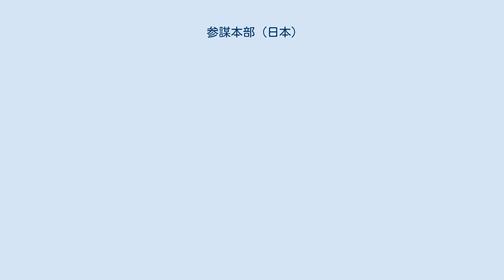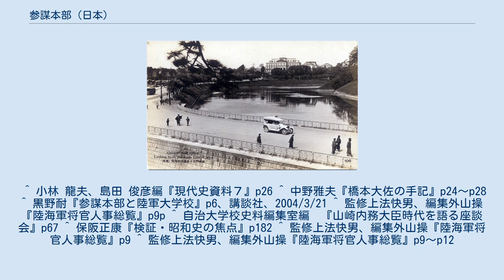参謀本部 (日本)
参謀本部。
当初は画面左の建物(旧館)がカッペレッティの設計により西南戦争後に建設に着手、明治14年に落成し、参謀本部として供用されていたが、明治27年の明治東京地震により若干の被害を蒙った。
これを受け、明治31年に参謀本部の機能は北側（画面右）の建物(新館)に移転し、この写真の撮影時期には、発足当初一部を間借りしていた陸地測量部と参謀本部第四部戦史室が全面的に占用するに至っている。
 参謀本部（さんぼうほんぶ）は、大日本帝国陸軍、及び1903年（明治36年）まで海軍の軍令を司った機関。
 参謀総長（最終的な名称）を長として、作戦計画の立案等を職務とする。
なお、軍政は陸軍省が担当したが、軍政と軍令を明確に分けることは不可能で、広範囲にあいまいな領域が生じた結果、混乱を招くことにもなった。
 なお、1886年（明治19年）から1888年（明治21年）までの間、海軍の軍令機関が陸軍と統合されていた時期を除いた、海軍の軍令機関（明治21年乃至明治22年の海軍参謀本部を含む）については軍令部を参照。
 当初は、陸軍省等とともに彦根藩井伊家上屋敷跡三宅坂一帯（現在は、憲政記念館等が立地する国会前庭（千代田区永田町））に置かれたが、1941年（昭和16年）12月 - 8日から15日にかけて、陸軍省、教育総監部、陸軍航空総監部共々、三宅坂一帯から市ヶ谷台の陸軍士官学校跡地（現在、防衛省が所在）に移転した。
 明治4年7月に「機務密謀ニ参畫シ地圖政誌ヲ編輯シ並ニ間諜通報等ノ事ヲ掌ル」ことを目的に兵部省に陸軍参謀局（国土地理院の前身の一つ）が設けられた。
局長には兵部大輔が充てられた。
翌年の明治5年には兵部省が陸軍省と海軍省に分割され、陸軍参謀局は陸軍省参謀局として存置された。
 明治6年3月23日に陸軍省條例が発せられ、参謀局が「陸軍文庫・測量地圖・繪圖彫刻・兵史並兵家政誌蒐輯」を掌る第六局に改称された（4月1日施行）が、明治7年2月22日に第六局を廃し再び参謀局が置かれた。
 明治7年6月18日に「参謀局條例」が制定され、同日付で参謀局が設立された。
これが日本の軍令機関独立の嚆矢である。
この参謀局は、三宅坂に置かれて、陸軍省に隷属していた。
参謀局長には将官が充てられた。
 参謀科（兵科の一つとしておかれていた。）の将校は、或いは陸軍省内局に勤務していても、或いは外国派遣の公使に属していても（後の駐在武官）、皆参謀局に籍を置いており、局長は参謀科将校の進退等について全て関与していた。
 明治11年12月5日に「参謀本部條例」が制定され、陸軍省の一局であった参謀局が「参謀本部」と改称され、独立機構となった。
後の昭和時代には、統帥権の独立により軍が政府の統制から暴走して行ったが、陸軍を自分の権力基盤とするために参謀本部の独立を推進したのが山縣有朋であった。
参謀本部長には陸軍将官が充てられた。
海軍将官でなかったのは山縣の強い意向があったためである。
 1886年（明治19年）3月18日に陸海軍統合参謀部門として「参謀本部」が設立され、その内部に陸軍部及び海軍部が置かれることとなった。
 この参謀本部は、陸海軍軍事計画を司るところであって、各監軍部、近衛、各鎮台、各鎮守府、各艦隊の参謀部並びに陸軍大学校、軍用電信隊を統括した。
 参謀本部長は、皇族が勅任されるものと定められ、有栖川宮熾仁親王（陸軍大将、在任:1886年3月18日 - 1888年5月14日）が任じられた。
本部次長は陸海軍将官からそれぞれ1人が充てられた。
戦時を除くとはいえ、日本近代史で唯一、陸海軍統合の統帥組織であった。
 歴代参謀本部次長 「支部」とは外局を意味する用語である。
 明治21年勅令第25号により、1888年（明治21年）5月12日に、旧参謀本部陸軍部は「陸軍参謀本部」と改称された。
陸軍参謀本部は、参軍の下で参謀事務を行うものとされた。
そして、陸軍参謀本部長は参軍に対して責任を負うものとされた。
 新「参謀本部條例」（明治22年勅令第25号）により、1889年（明治22年）3月7日に、旧陸軍参謀本部は「参謀本部」と改称された。
 参謀総長の位置づけは、当初は「陸軍大将若クハ陸軍中将一人ヲ帝国全軍ノ参謀総長ニ任シ天皇ニ直隷シ帷幄ノ軍務ニ参シ参謀本部ノ事務ヲ管理セシム」（明治22年勅令第25号当時の第2条）とされ、参謀総長は海軍の軍令も管轄するものとされていた。
参謀本部長を参謀総長と改名したのも軍令部長より一段上のポストであることを明確にするためである。
ところが、こ...